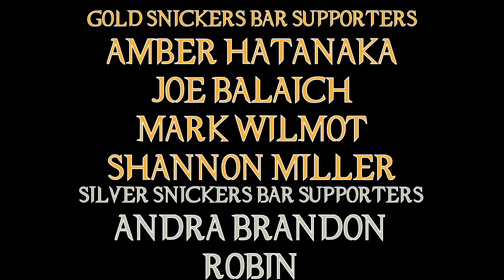Walker Episode 1 Review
So I finally decided to watch Jared Padalecki's new show and desperately try to not compare it to Justified ...